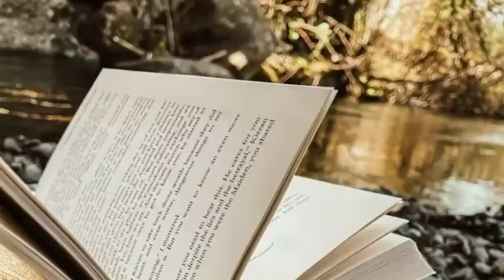Nilai-Nilai Dasar Perjuangan NDP HMI | Bab 6 Keadilan Sosial & Keadilan Ekonomi | Lawan Kapitalisme